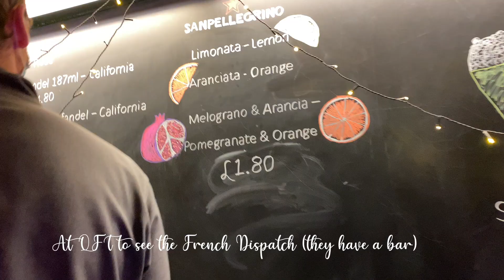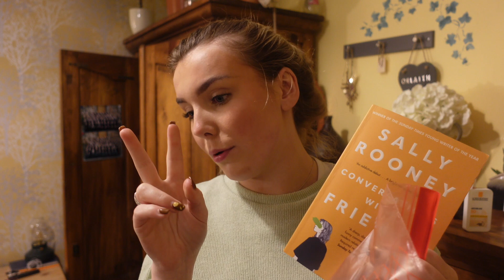Bottom braces, pumpkin patch & football games.. weekly vlog 35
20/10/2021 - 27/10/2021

Dealing with my bottom braces, going to see the new Wes Anderson, football games, pumpkin patches and some new products!

Orlaith x